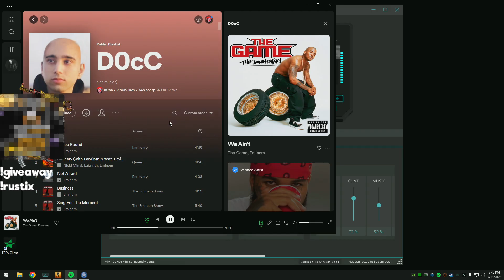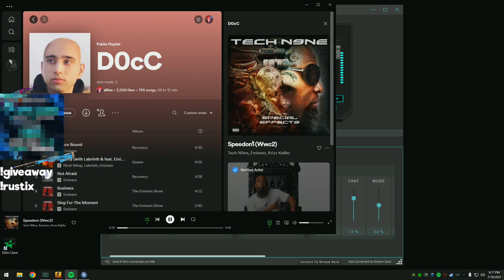D0cC PLAYS AGAINST SJUUSH - HEROIC